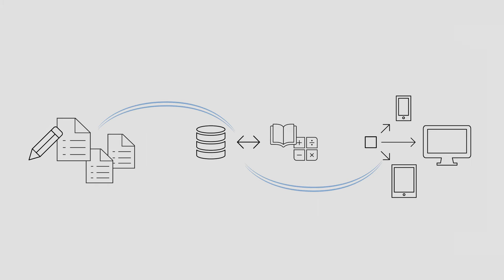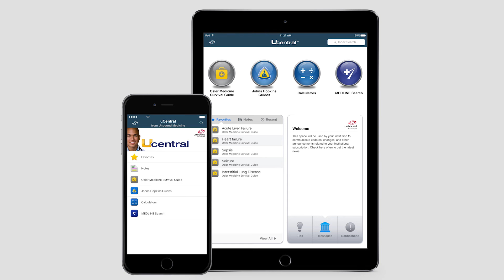uPub™: Create, Manage, and Distribute Custom Content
uPub, Unbound Medicine's authoring system, makes publication to the web and mobile apps easy. Using Johns Hopkins Osler Medicine Survival Guide as an example, this video will quickly demonstrate how you can mobilize your custom content, integrate it with additional trusted resources, and distribute to all of your users in a single, integrated, easy-to-use app.